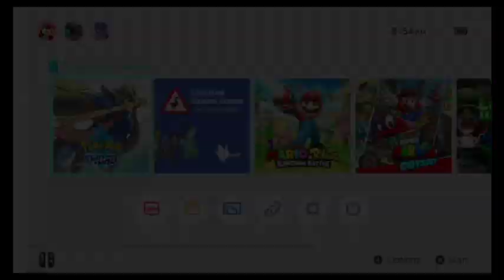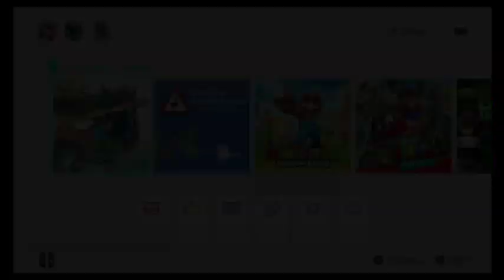Pokemon Sword Part 27 - Raihan Bad, Wild Area Good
In which we blatantly shirk our responsibilities and wander about the Wild Area.